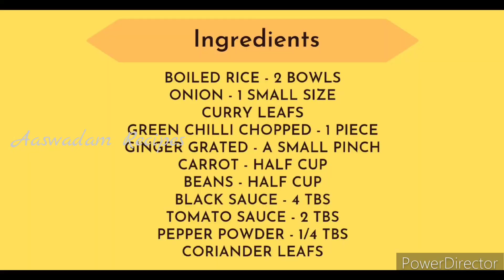ఫాస్ట్ ఫుడ్ స్టైల్ ఇన్‌స్టంట్ స్పైసీ ఫ్రైడ్ రైస్| Perfect Fast Food Style Instant Spicy Fried Rice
పర్ఫెక్ట్ ఫాస్ట్ ఫుడ్ స్టైల్ ఇన్‌స్టంట్ స్పైసీ ఫ్రైడ్ రైస్ |
Perfect Fast Food Style Instant Spicy Fried Rice |
Instant Spicy Fried Rice |
The Best Recipe |
Vegetarian Dish Recipe |
Yummy Delicious Awesome Tasty Recipe |
The Best Vegetarian Recipes |
Most Satisfying Food Recipe  |
Everyones Favorite Food Dish Recipe |
Kids Favorite Food Dish Recipe |
Mouth Watering Food Recipe |
The Best Recipe Ever |
Indian Street Food Recipes |
Southindian Treditional Food Recipes |
Northindian Treditional Food Recipes |
Healthy Food Recipes |
My Way Of Cooking |
Aaswadam Recipes |

*Instant Spicy Fried Rice Ingredients*
Boiled Rice - 2 Bowls
Onion - 1 Small Size
Curry Leafs
Green Chilli Chopped - 1 Piece
Ginger Grated - A Small Pinch
Carrot - Half Cup
Beans - Half Cup
Capsicum - Half Cup
Black Sauce - 4 Tbs
Tomato Sauce - 2 Tbs
Pepper Powder - 1/4 Tbs
Oil - 4 Tbs
Coriander Leafs